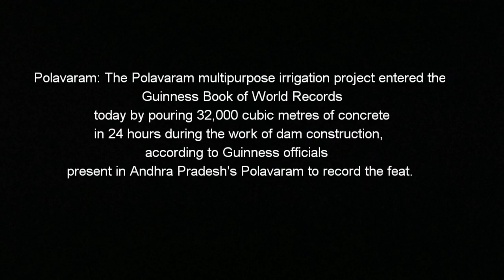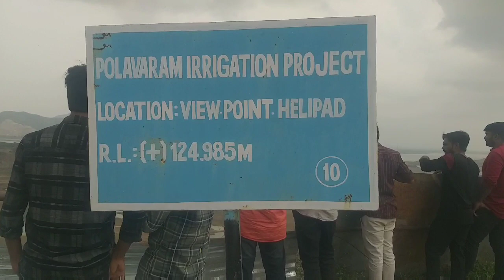Welcome To Polavaram Dam site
This is one of the biggest dam of India
Located in polavaram, Andhra pradesh.
In July 1941, the first conceptual proposal for the project was mooted by the erstwhile Madras Presidency. Diwan Bahadur L. Venkatakrishna Iyer, then Chief Engineer in the Presidency's irrigation department, made the first survey of the project site and made a definitive proposal for a reservoir at Polavaram. Sri Iyer not only envisaged cultivation of 350,000 acres (140,000 ha) over two crop seasons through this project, but also planned for a 40 MW hydroelectric plant within the project.[8] The project, when it was conceived in 1946-47, was estimated to cost Rs 129 crore.
In 1980, then Chief Minister of Andhra Pradesh Tanguturi Anjaiah laid the foundation stone for the prestigious polavaram irrigation project. In the year 2004 Y. S. Rajasekhara Reddy performs bhoomi pooja with the estimation cost of 8,261 cr and the administrative sanction was accorded for construction of right and left canals at a cost of Rs 1,320 crore and Rs 1,353 crore respectively.[9] while the both canal works has also been delayed to fully complete until to year 2014 lagging with farmers land compensation and environment clearance seems with no deadline for the project.